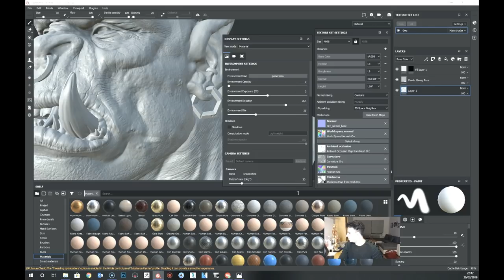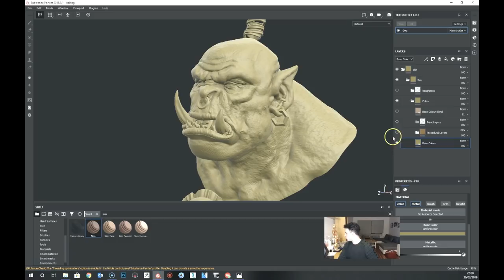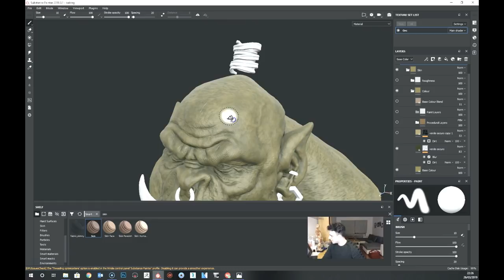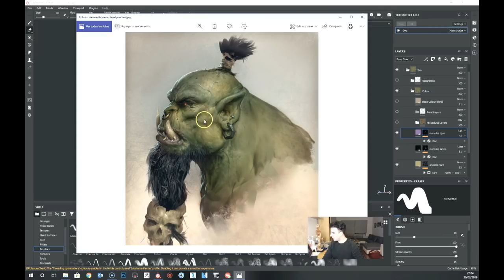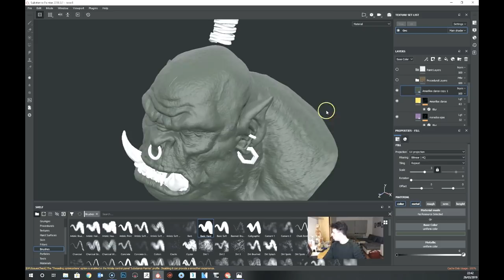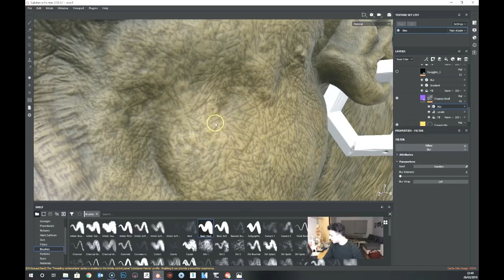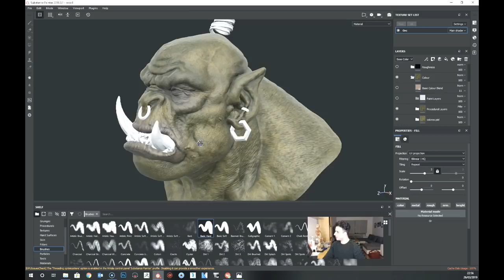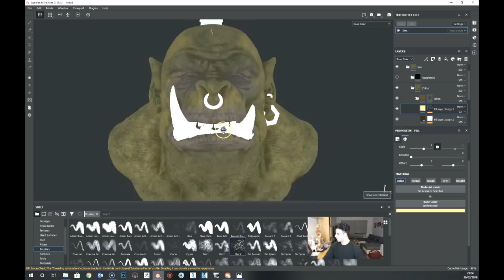Character artist life 27 (Texturing the Orc, Substance Painter)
Texturando el orco en substance painter!!

Categoría
Cine y animación
Categoría
Cine y animación
Categoría
Cine y animación
Categoría
Cine y animación
Categoría
Cine y animación
Categoría